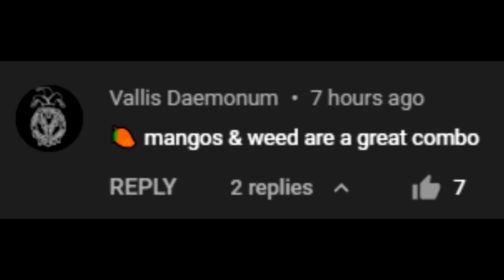I HATE WEED